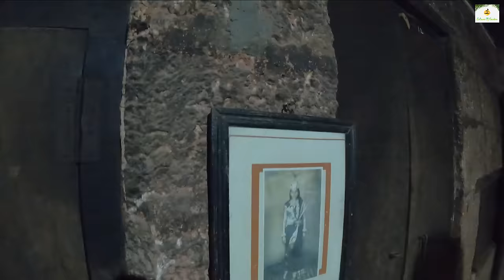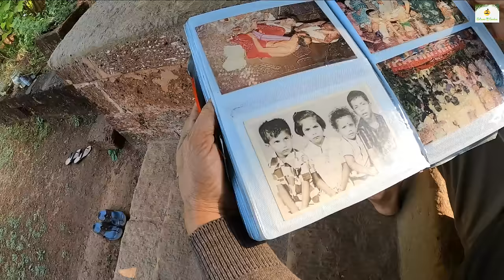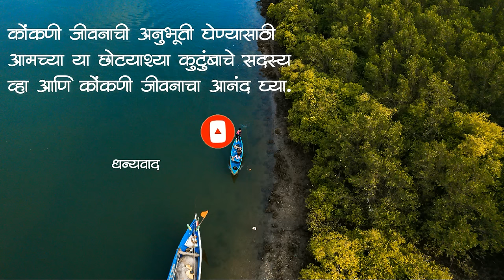कोंकणातील १०० वर्षांपूर्वीच चित्रपटाची शूटिंग होईल असं घर | Laterite Stone House | Colours Of Konkan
नमस्कार मित्रांनो,

Vinay Ghadigaonkar
Mukesh Ghadi